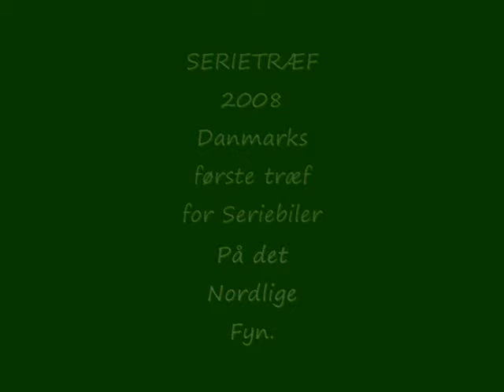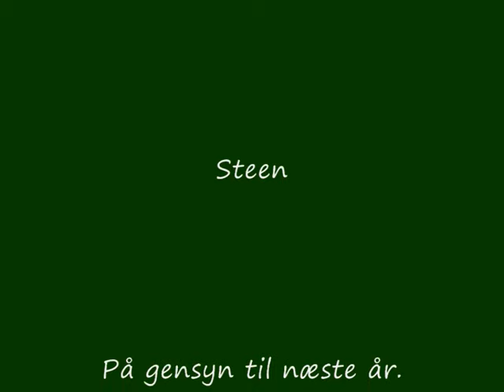Land Rover Serietræf 2008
Danmarks første træf for Serie Land Rovere, på Fynshoved og Kerteminde osv..